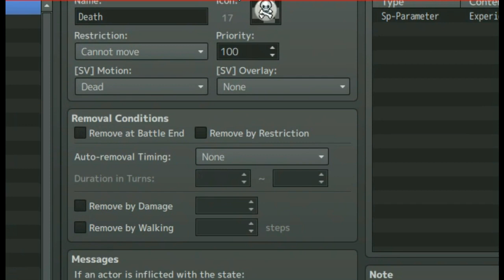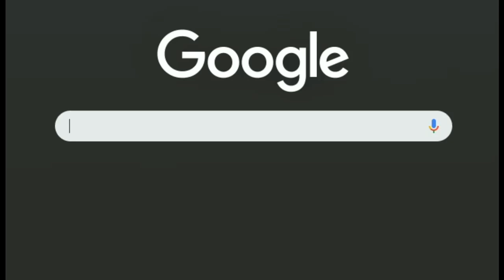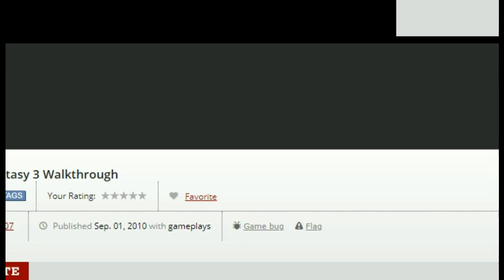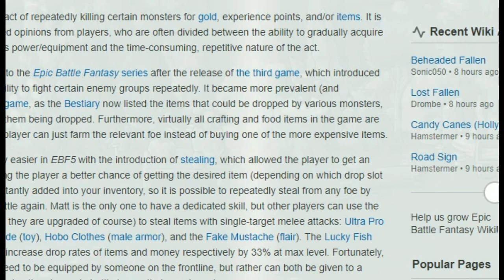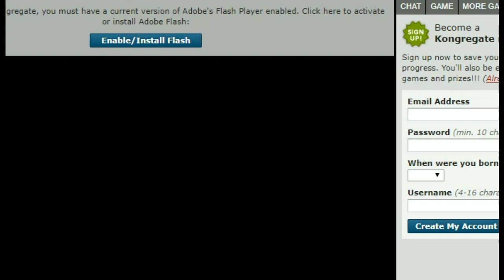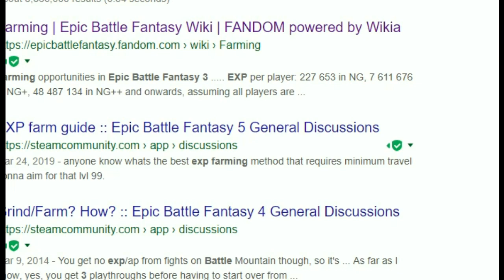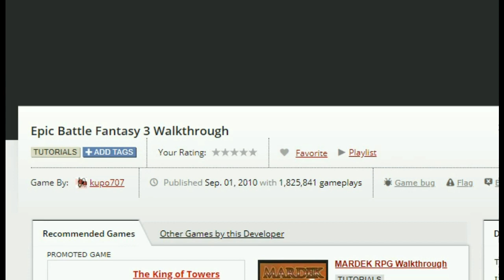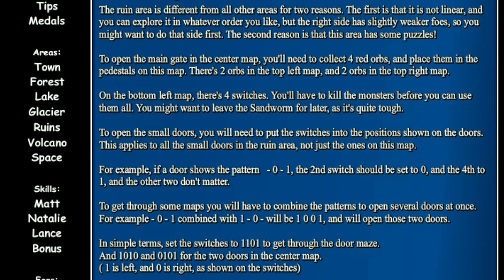Epic Battle Fantasy Part 13 || You're weak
I struggle as I am not of enough levels to even stand a chance against these behemoths of the desert.